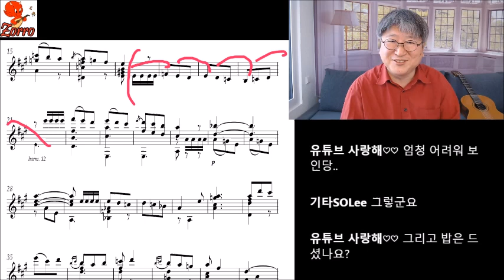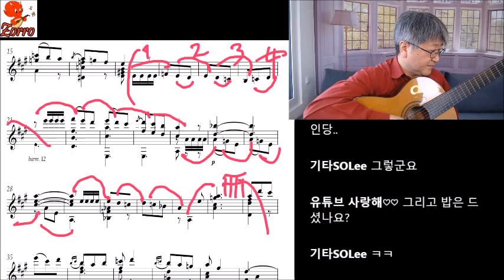토로바 소나티네, 3악장 테마2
토로바 소나티네의 3악장 중에 테마 2번째 이야기.
특히나 토로바 소나티네의 3악장은 사랑의 내용으로 만들면 참 아기자기하게 1악장 보다 더 재미있게 연주 할 수 있는 곡입니다.
이 영상은 2022년 12월 13일에 했었던 "Live30분 연습"에서 발췌하고 편집 하였습니다.